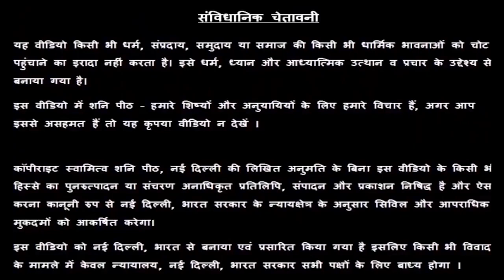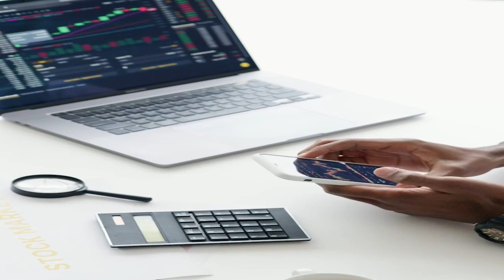सिंह अप्रैल जॉब राशिफल 2022 | Leo Horoscope | Guru Rajneesh Rishi Ji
Singh Introduction – 00:00
Singh Income-02:17
Singh Upay - 10:47

स्वामी ऋषि

38/18, बैक एंट्री, ईस्ट पटेल नगर

Singh rashi name,Singh rashi upay,Singh Rashi Rashifal,Leo Horoscope, सिंह राशि राशिफल, Singh rashi 2022